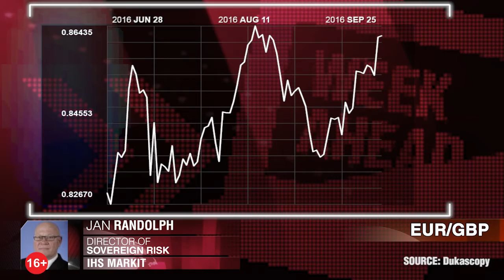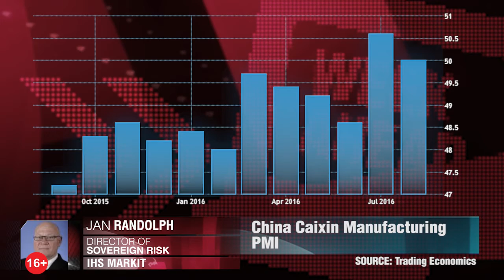Прогноз недели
На этой неделе будет представлено довольно много новостей по экономике Еврозоны. Какие ещё события этой торговой недели будут в центре внимания? Ян Рэндольф, IHS Markit